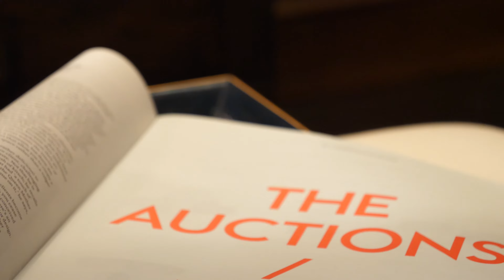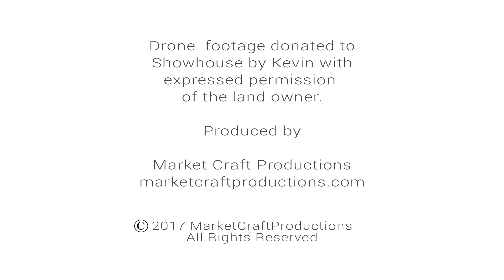2017 Southeastern Showhouse I Gardens & Overview [TOUR]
Atlanta Homes & Lifestyles' second-annual spring showcase of the region's leading design-industry talents.